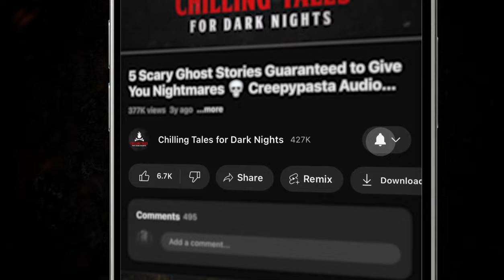5 Scary Stories To Listen to in the Dark ― Creepypasta Horror Compilation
⏰ COMPILATION CHAPTER NAVIGATION:
✦ 00:00 - Episode Start
✦ 00:22 - "Dead Storage" by Frederick Pangbourne (performed by Drew Blood)
✦ 30:48 - "The Rougarou" By J.C. Fields (performed by Paul J. McSorley)
✦ 1:18:14 - "A Gentleman Seeking the Perfect Wife" by Kitty Olsen (performed by Nick Goroff)
✦ 1:56:51 - "Blobert" by M. Ennenbach (performed by Drew Blood feat. Geoff Sturtevant and Olivia Steele)
✦ 2:51:37 - "Vernichtungsschmerz" by JR Hamantaschen (performed by Erik Peabody)

⚠️ Skip the intro: 00:19

2+ hours of scary stories, produced by the terrifying team behind the popular YouTube channel and website Chilling Tales for Dark Nights (chillingtalesfordarknights.com) and the Simply Scary Podcasts Network (simplyscarypodcast.com). This terrifying collection of 5 Scary Stories To Make You Abandon All Hope is bound to cause you some insomnia, and they are perfect to listen to in the dead of night. So what are you waiting for? Turn Off the Lights, and  Who needs sleep anyway?

5 Scary Stories Guaranteed To Give You Nightmares ― Creepypasta Horror Compilation